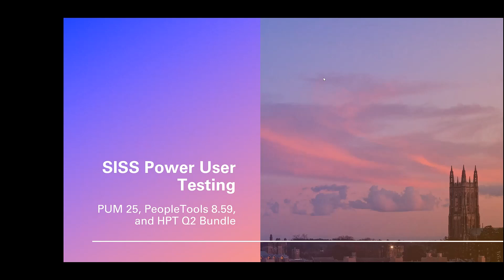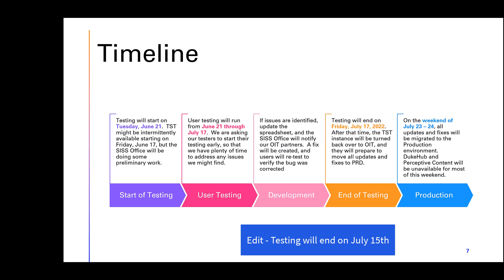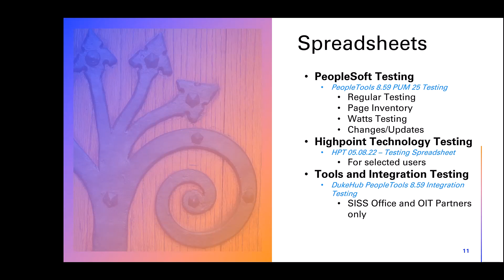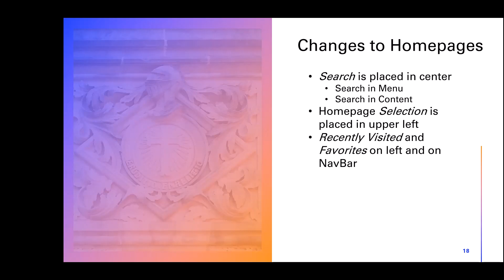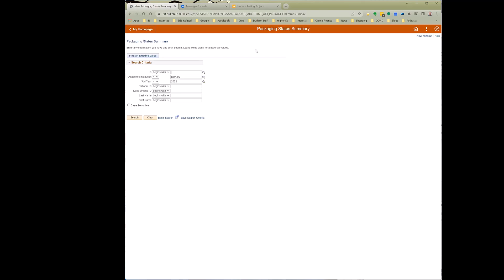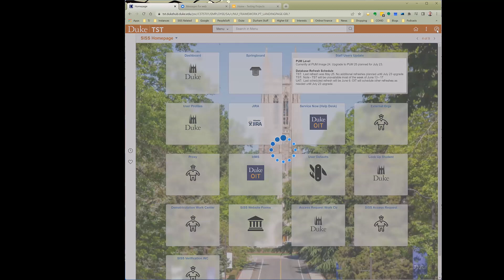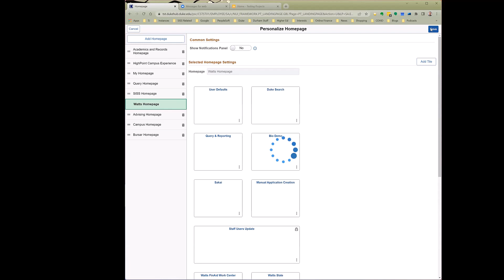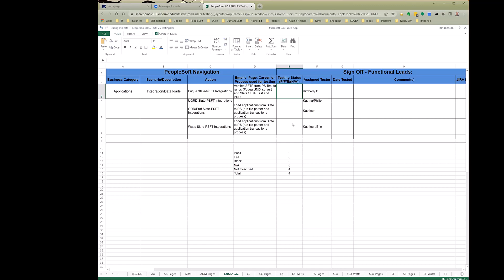SISS Office Testing Kick Off June 17 2022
This video contains details about DukeHub PUM 25 / PeopleTools 8.59 testing.